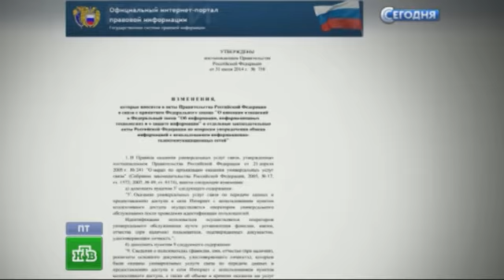Россиянам закрыли доступ к Wi-Fi без паспорта